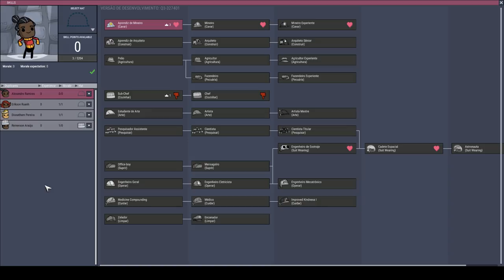Se vira na terra!!! (ou sem ela kkkk) - ONI QoL Mk3 EP02 PT BR.